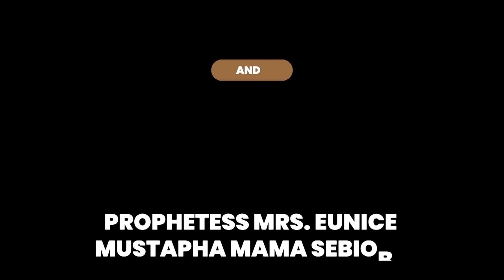IRI OWURO MORNING DEW JUNE 16th 2021